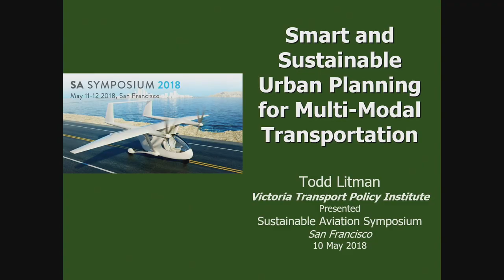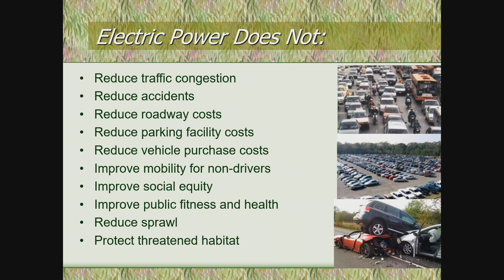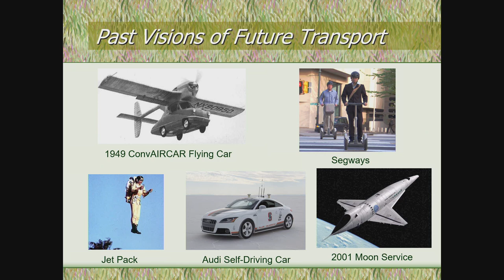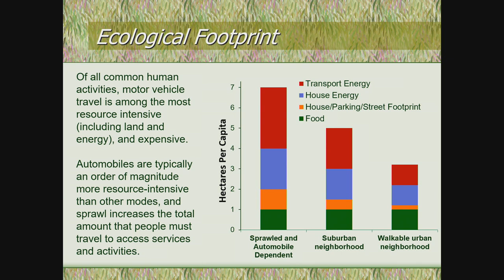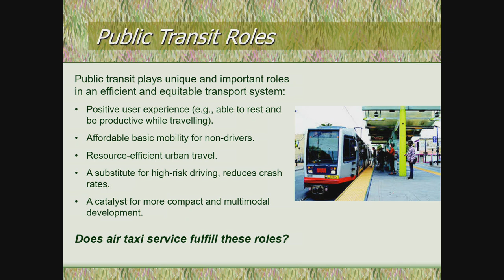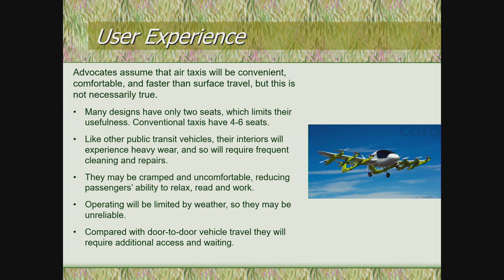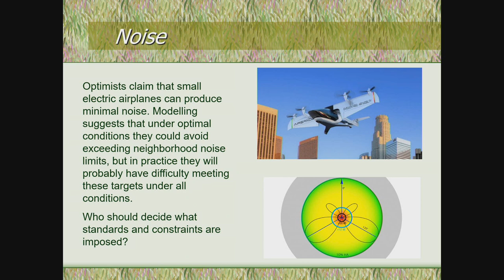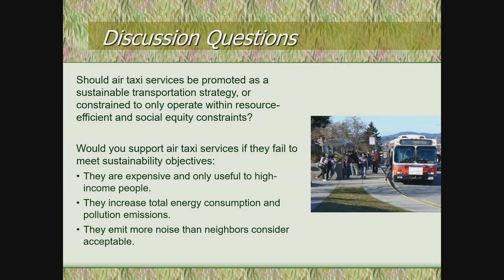Smart and Sustainable Urban Planning For Multi-Modal Transportation - Todd Litman at SAS 2018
Todd Litman shares his insights from urban planning as they apply to sky transit and UAM futures.

About SAS 2018

Sustainable Aviation Symposium is a yearly gathering of experts, visionaries and enthusiasts in the area of electric and sustainable aviation. SAS asks broadly - “How can aviation make human life better?” SAS features a diverse array of topics, from aerodynamics and aircraft design, motors and propulsion, batteries, energy storage, autonomy, climate change and urban planning to address that central question. SAS is held in San Francisco each year in Spring - please join us by visiting sustainableaviation.org/